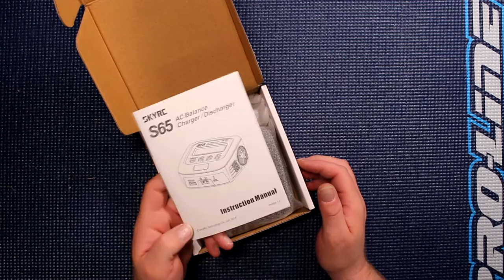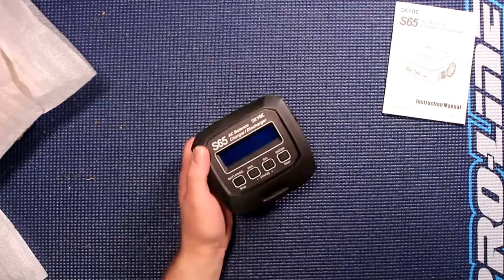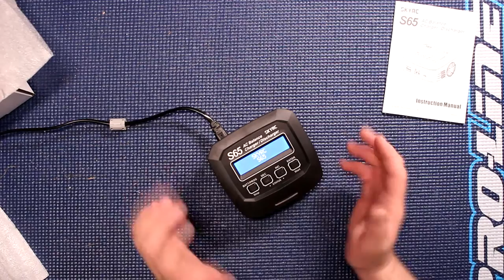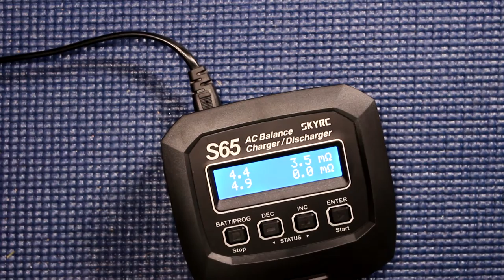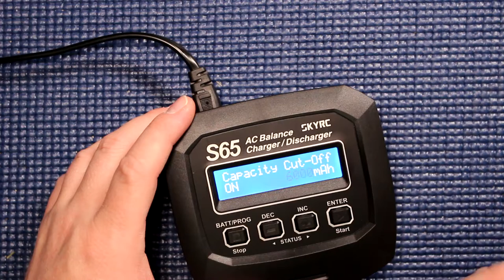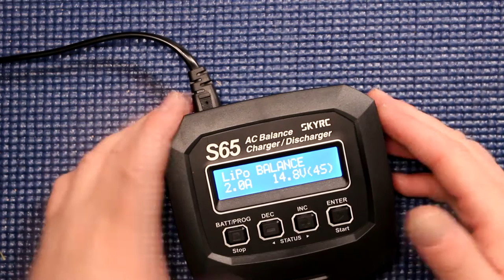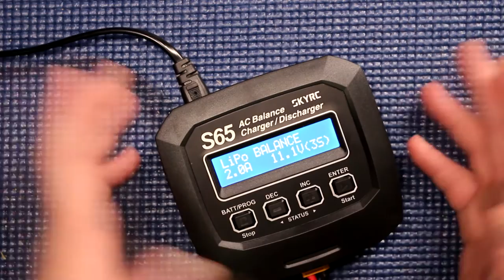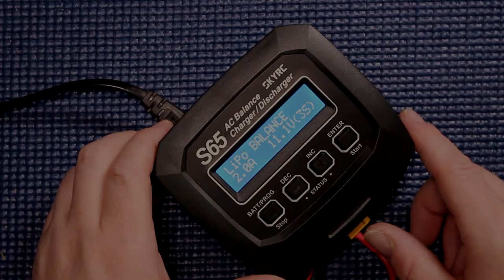Skyrc S65 Charger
Welcome To Another Video By DJSPRC On Skyrc S65 Charger

Have A Comment Or Question? Just Ask...And I Actually Answer ( Not Like Some )

And Join The Group On Facebook

Djsp Media Production – djsprc/makeitscalerc

Publication, reproduction or distribution of this film by any means is prohibited without prior consent of the channel operator.

Djsprc/makeitscalerc is not liable for any damages or loss due to the reproduction of any techniques displayed within our content.